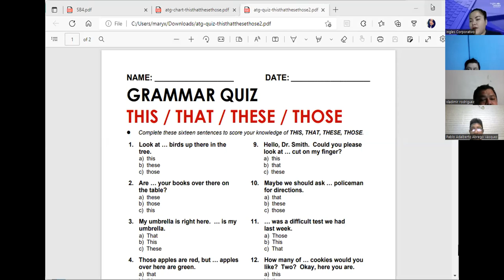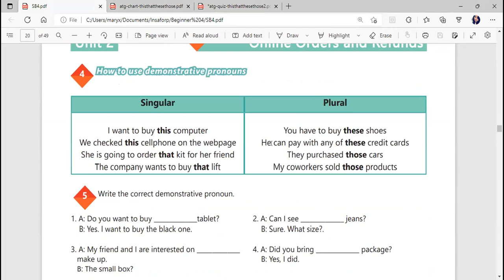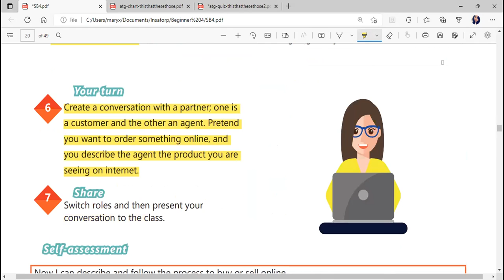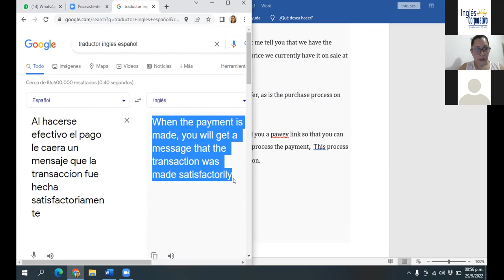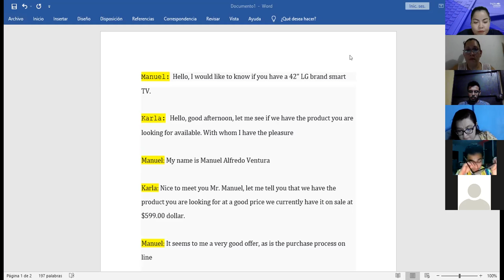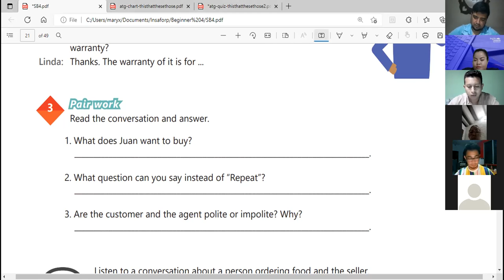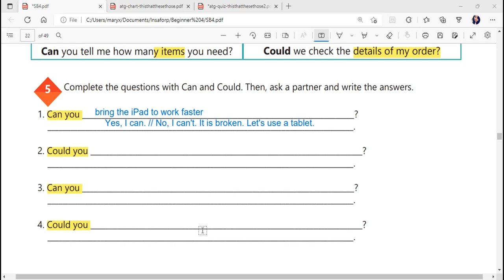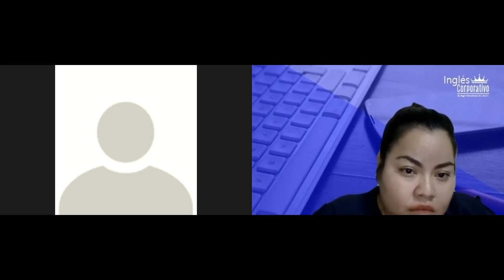Inglés Corporativo-09/29/2022-HOW TO USE CAN AND COULD